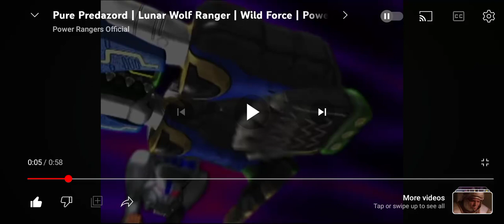13 November 2023